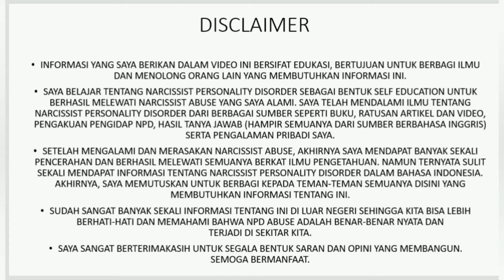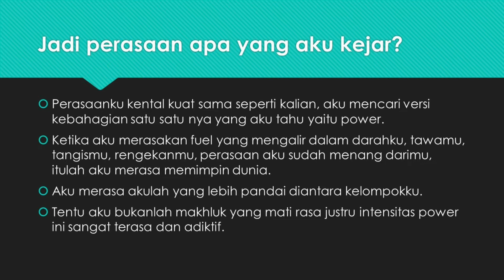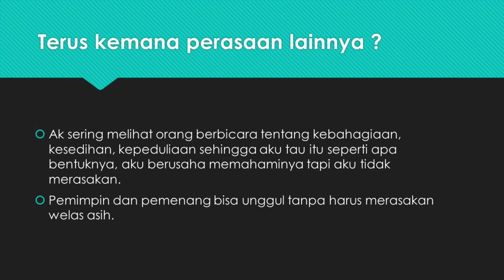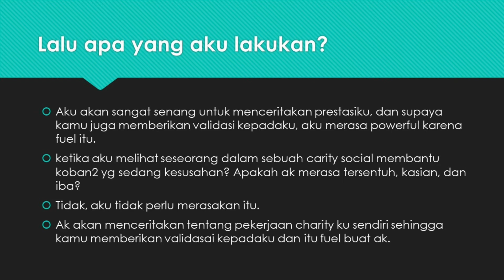APA YANG NARCISSIST / NPD RASAKAN | BAGAIMANA RASANYA MENJADI SEORANG NARSISTIK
ketika saya ditanya kenapa korban2 termasuk saya merasakan sekali bahwa pasangan NPD itu ibarat tidak ada perasaan yang bonding. Jadi apa sih sebenernya yang mereka rasakan? bagaimana ya rasanya jadi mereka?apa mereka itu mati rasa?disini saya bukan narcissist agar lebih jelas dan tepat makan simak video ini pengakuan dari seorang yang diagnosa NPD secara medis#narsistik